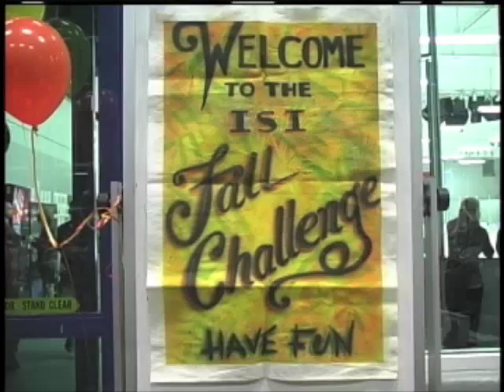Camila Estrada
2012 Brandon ISI Fall Challenge